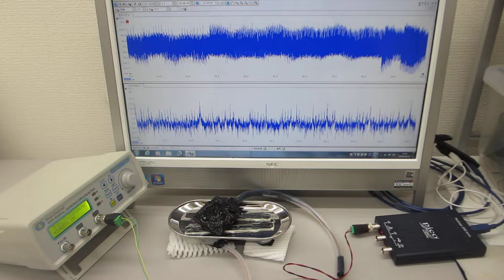１－１００ＭＨｚの表面弾性波を超音波制御する実験（超音波システム研究所 ultrasonic-labo）